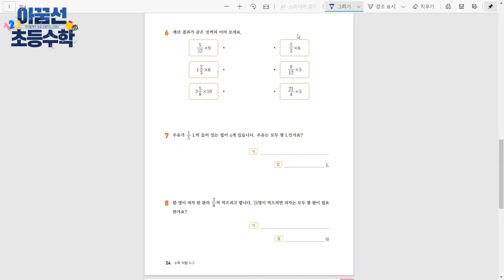[아꿈선 초등수학] 5학년 2학기 2단원 분수의 곱셈 3차시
수학익힘책 5학년 2학기 2단원 3차시
[(분수) × (자연수) (2)]